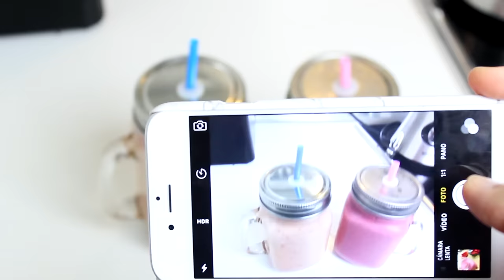3 SMOOTHIES SANOS y FÁCILES de hacer · DearDiaryBlog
►  Id a seguidme por mi INSTAGRAM: @martamdelmarco

HOLA bellas 😁Espero de verdad que os guste el vídeo y no olvidéis pasaros por mi INSTAGRAM (@martamdelmarco) donde os enseño mil looks y muchos vídeos. Además también os cuento mi vida, os enseño recetas veganas, a mis bebés peludos y mucho más!! Si habéis llegado hasta este punto de la cajita de información que sepas que te adoro mucho y que agradezco que veas mis vídeos y que me leas!! UN BESAZO ENORME ❤️❤️ 😘

►  Primer smoothie:

- Fresas
- Frambuesas
- 1 platano
- Medio vaso de leche de soja (o cualquier otra leche vegetal)
- Un cubito de hielo

►  Segundo smoothie:

- Fresas
- Piña
- 1 manzana
- Medio vaso de agua

► Tercer smoothie:

- 1 platano
- 1 melocotón y medio
- 1 kiwi
- Media cucharada pequeña de canela molida